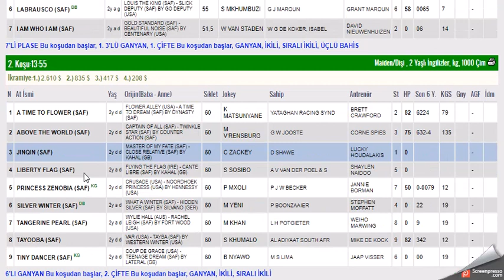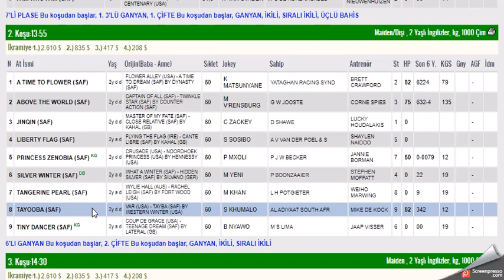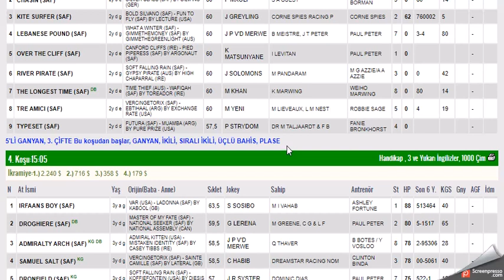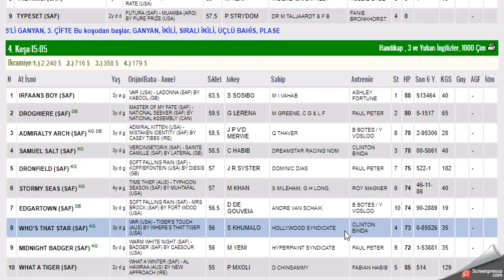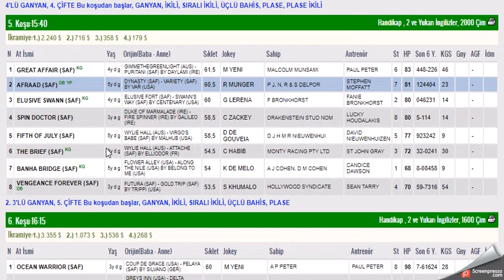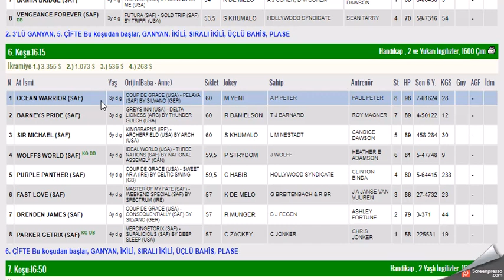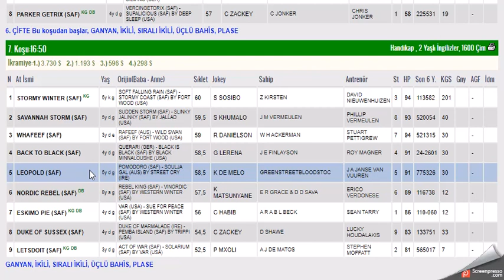12 TEMMUZ 2022 VAAL GUNEY AFRIKA ALTILI GANYAN TAHMINLERI-TJK YURT DIŞI AT YARIŞLARI (SALI)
#12 TEMMUZ 2022 VAAL GUNEY AFRIKA 6'LI GANYAN TAHMİNİ
#12 TEMMUZ 2022 VAAL 6'LI GANYAN TAHMİNİ
#12 TEMMUZ 2022 VAAL 6'LI GANYAN TAHMİNİ Yabancı, at, yarışı, tahminleri,
#12 TEMMUZ 2022 VAAL GUNEY AFRIKA at yarışı tahminleri,
#12 TEMMUZ 2022 SALI PERŞEMBE VAAL altılı ganyan tahminleri, tjk
#12 TEMMUZ 2022 VAAL at yarışı yorumları,
#12 TEMMUZ 2022 guney afrika altılı ganyan yorumları, tjk yabancı at yarışı tahminleri, tjk VAAL altılı yorumları,
#12 TEMMUZ 2022 VAAL altılı tahminleri, amerika at yarışı tahminleri, VAAL AT YARIŞI TAHMİNLERİ, VAAL altılı tahminleri, amerika,
#12 TEMMUZ 2022 yabancı akşam at yarışı tahminleri,
#12 TEMMUZ 2022 VAAL altılı ganyan yorumları,